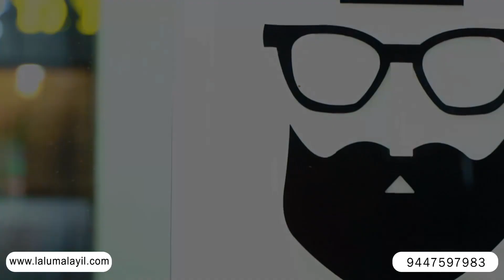CAA ,NRC .....ഒരു സമുദായതേയും ഒറ്റപ്പെടുത്തരുത്-മൈത്രിയാണ് നമ്മുടെ ശക്തി || Lalu Malayil